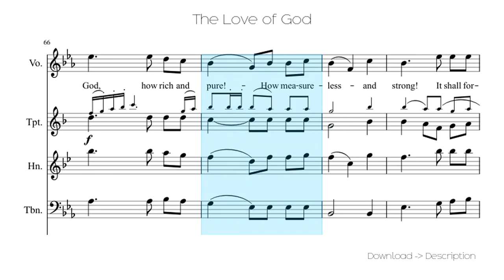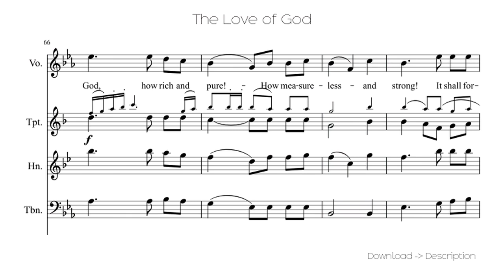🎶 The Love Of God 🎸🎸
Sheet for song: 🎶 The Love Of God 🎸🎸